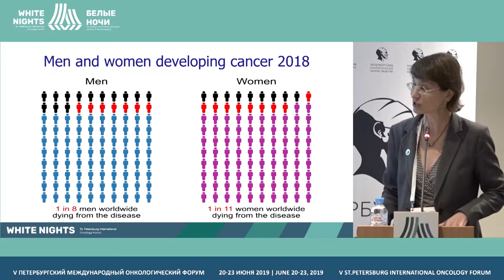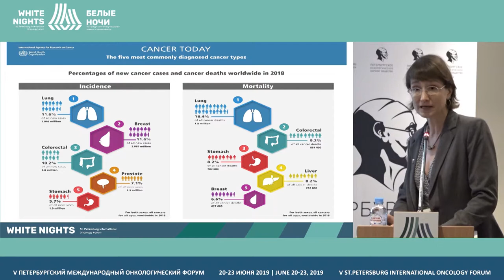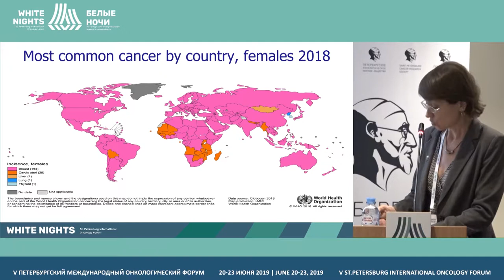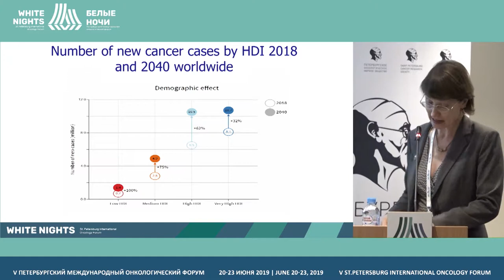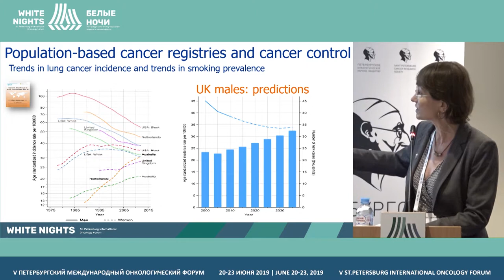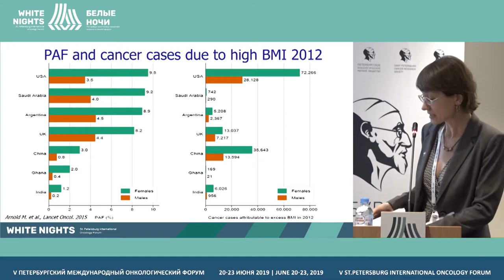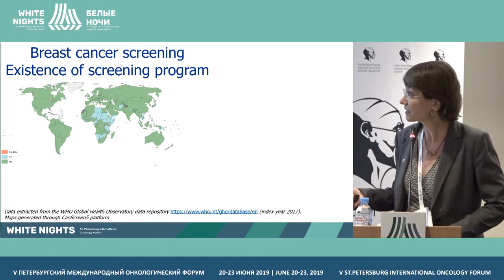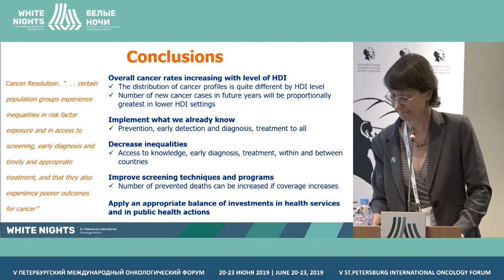От исследований к действиям: основные проблемы противораковой борьбы (Elisabete Weiderpass)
Elisabete Weiderpass, International Agency for Research on Cancer, Lyon, France